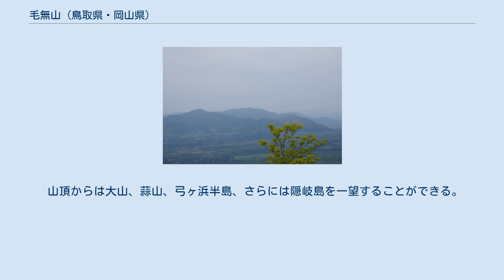毛無山 (鳥取県・岡山県)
毛無山（けなしがせん、けなしやま）は、鳥取県と岡山県にまたがる標高1218メートルの山。
大山隠岐国立公園の一部を成す。
山と溪谷社による中国百名山のひとつに挙げられているほか、山頂付近のカタクリ群落が環境省によるかおり風景100選（毛無山ブナとカタクリの花）に選出されている。
 山頂付近には三等三角点「田浪」（標高1218.51メートル）が設置されている。
 石英安山岩から成る残丘である。
中国山地を形成する山であり、北東側の稜線を辿ると、金ヶ谷山、三平山、象山を経て伯耆大山に至る。
南には二子山、大倉山を経て道後山に至る。
二子山との間の鞍部には四十曲峠があり、国道181号が鳥取県日野町と岡山県新庄村を結んでいる。
西方へも稜線が延びており、宝仏山、古峠山と続いている。
 閃緑岩類が散在する北側斜面は急峻で、山麓には日野川の支流俣野川があり、中国電力管内では最大級の俣野川ダムによる猿飛湖が造られている。
また、山頂から500メートル西側には、鳥取県日野町との町境がある。
西斜面では黒色千枚岩がみられるが、これは古生代のものである。
 岡山県側の南東山麓は、標高800メートルから1000メートルの平坦地になっており、一級水系旭川の支流の一つ新庄川の源流がある。
 禿山のように見える遠景から毛無山の名称があるが、実際には山頭には低木が繁っている。
かつては修験道の霊地にもなっており、不動明王の石像が置かれている。
 毛無山と、東隣の白馬山山頂をむすぶ稜線沿いにはカタクリの群生地があり、鳥取県側からの登山ルートでは「カタクリ広場」と呼称している。
この群落周辺での晩春のカタクリやブナの新緑は、環境省の「かおり風景100選」に「毛無山ブナとカタクリの花」として選出されている。
また、林野庁による水源の森百選では「毛無山ブナ林」として選出されている。
これらの山林、かつてはたたら製鉄が行われていたが、後に二次林が形成されたもので、近年は岡山県による公有化が進んでいる。
 岡山県・鳥取県の両側から登山道が整備されている。
 岡山県側では、村営の宿泊施設「毛無山山の家」がおかれ、ここから約90分で山頂に至るルートは初心者向きとされている。
 鳥取県側からは、県道113号から林道宝仏山線を経由して登山口へ至る。
 登山口からは、約50分で四合目の「ウド山」山頂に設けられた展望台に至る。
さらに峰伝いに8合目の「カタクリ広場」まで登ると、毛無山と白馬山（注白馬）への分岐がある。
そこから10分ほどで毛無山山頂（1218メートル）に至る。
 山頂からは大山、蒜山、弓ヶ浜半島、さらには隠岐島を一望することができる。